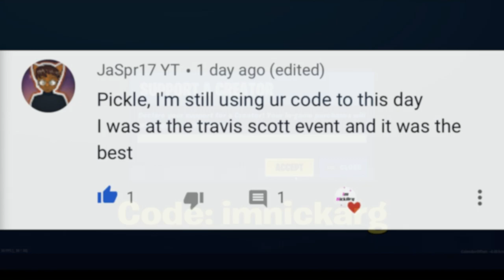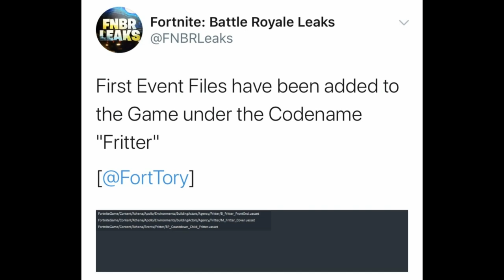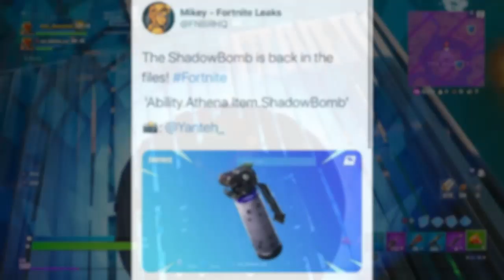*NEW* 12.60 Patch Notes & CHANGES! (Recon RETURN, Event Files, FREE REWARDS & MORE) | Fortnite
Hello! This is *NEW* 12.60 Patch Notes & CHANGES! (Recon RETURN, Event Files, FREE REWARDS & MORE) | Fortnite

In this video, I showed you the new 12.60 Fortnite update changes! These are also the 12.60 update patch notes. These are all the v12.60 patch update all changes, 12.60 update all new changes, 12.60 update new changes. These are the Recon Expert might be returning, event files for the Doomsday event, (also known as the Fortnite Chapter 2 Season 2 live event) Storm the Agency challenges and rewards, unvaulted and vaulted items/ weapons & MORE... I Hope You Guys Enjoy This Video!!

Im NickArg